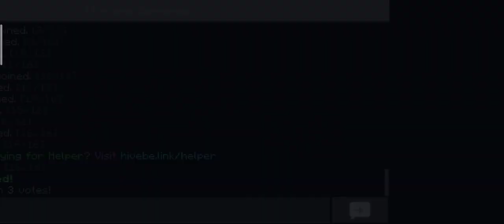The WORST Murderer ever... | Minecraft Murder Mystery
Finally, I have become the murderer! I have the power to kill all the pathetic noobs but I still die.